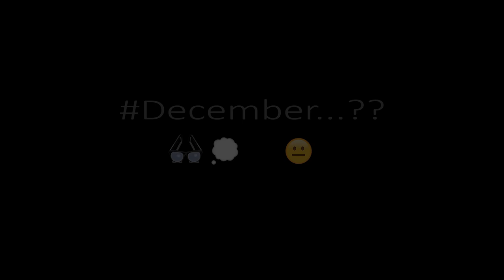DECEMBER | Monologue | Take 1 | Ft. JAGJEET SINH VADHER | JAY PARMAR | Day Dreams Productions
आज भी कहीं से मुंह उठा कर चली आई;
ये यादें बडी ही बेशर्म हैं...!!!

december - this monologue is not about the month or season but it's about memories...
memories of the most loved month among all...it's about the little, Sweet, beautiful and haunting memories... memories are terrible thing it stays within even when people leaves...

"December" a tale of cold blood and destruction...!!!